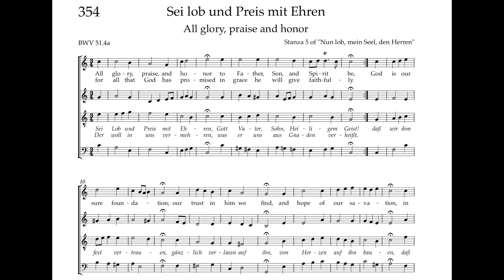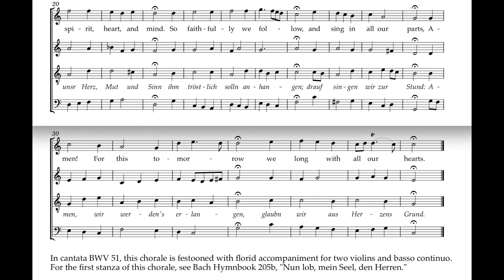Bach Hymnbook 354 (BWV 51:4) Sei Lob und Preis mit Ehren